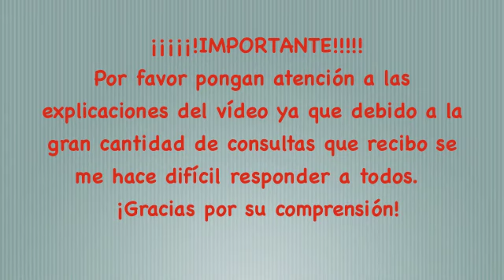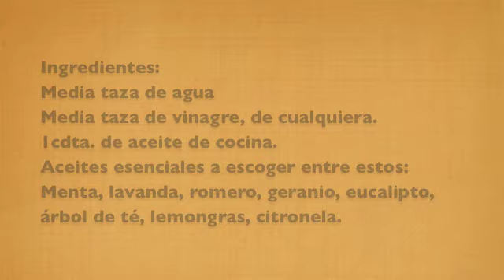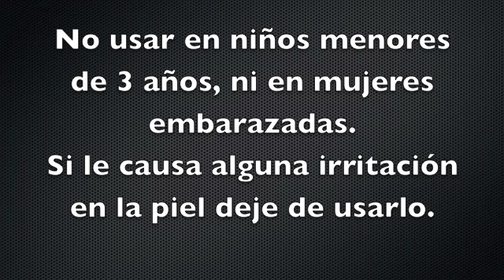Repelente Natural De Mosquitos | Organic Repellent Mosquito - EcoDaisy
Este repelente efectivo y sin químicos que pueden dañar tu salud.